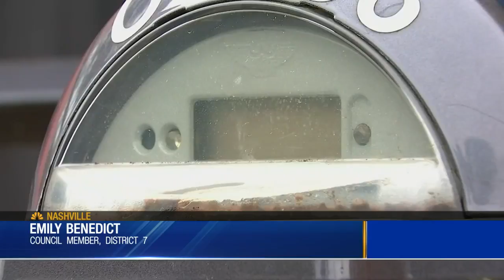Music City Center to make city payments